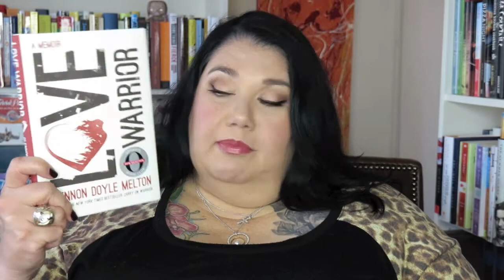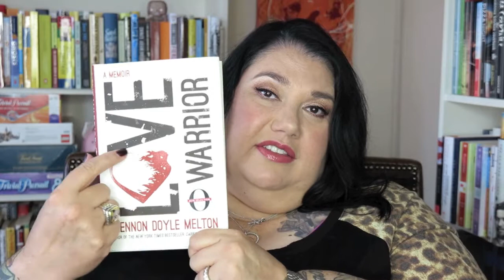SUMMER Reading Wrap UP 2017 - July/ August Books Read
SUMMER Reading Wrap UP 2017 - July/ August Books Read CandyReads - Books I read during the July and August summer months.
LISTof BOOKS:

Seven Fallen Feathers by Author Tanya Talaga
Love Warrior by Author Glennon Doyle Melton
The Summer That Melted Everything by Author Tiffany McDaniel
Summer Sisters by Author Judy Blume
A Room of One's Own by Author Virginia Woolf
Mystic Summer by Author Hannah McKinnon

                                     M4P3J4